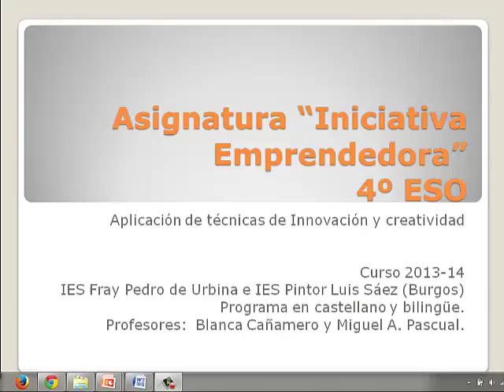Vídeo1 CREA_INTEF Creatividad. Presentación.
Presentación de Blanca Cañamero, profesora de economía del IES Fray Pedro de Urbina de Miranda de Ebro, Burgos.